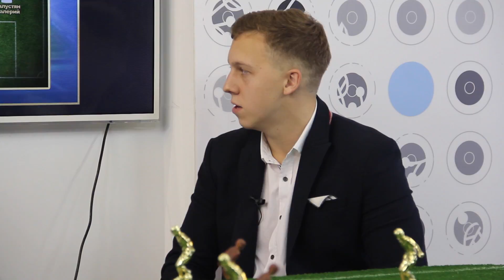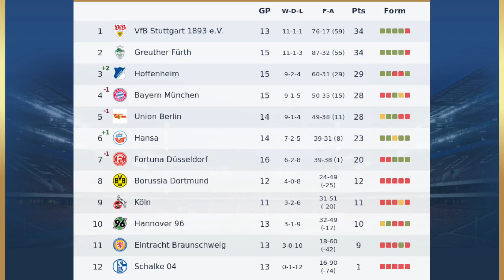8x8 Show GERMANY